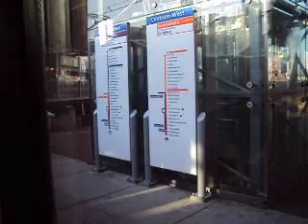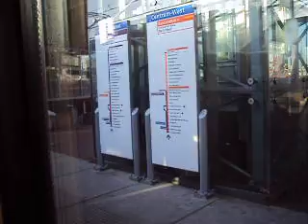RandstadRail Dorp-Voorweg Laag (20.11.2010)